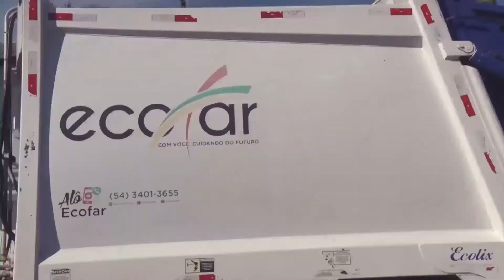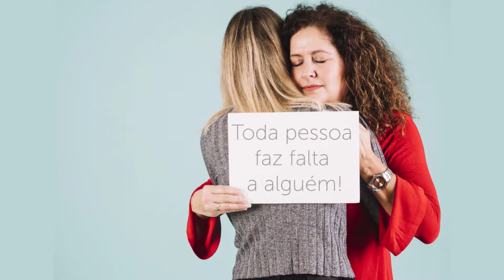Pres. do Sindigêneros Farroupilha faz análise do impacto da pandemia no setor de gêneros alimentício